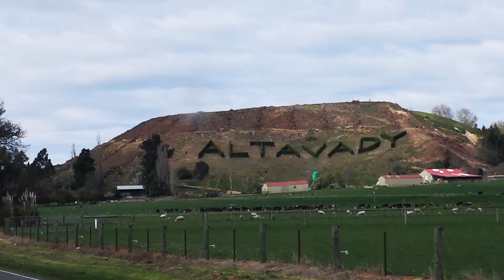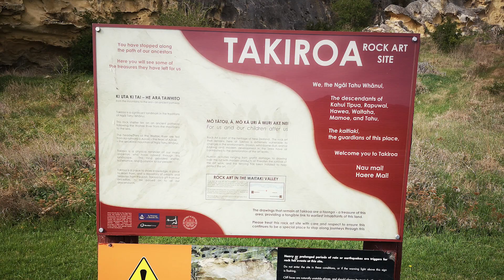Duntroon Elephant Rocks, Riverstone Castle - Sept. 2019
Duntroon is a small farming-town in the Waitaki District.
From The Vanished World Centre to Elephant Rocks, Duntroon has a great mix of natural and cultural wonders.
Discover the region's ancient history along the Vanished World Trail in Duntroon, where you will see some incredible geological formations and sites...

RIVERSTONE CASTLE TOURS available on SAT. and SUN. only,
we couldn't get it...